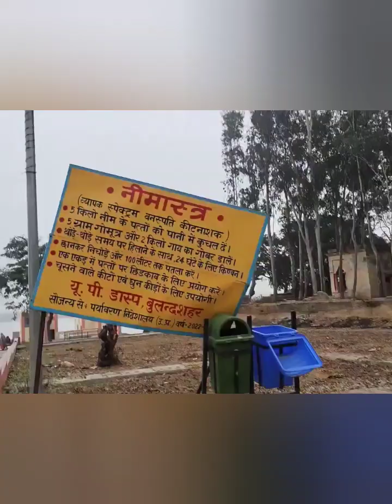🙏 Karanwas Ganga Maiya Ke Dharshan 🙏Full Details Vilogs🎉🌹 HAPPY NEW YEAR 2024